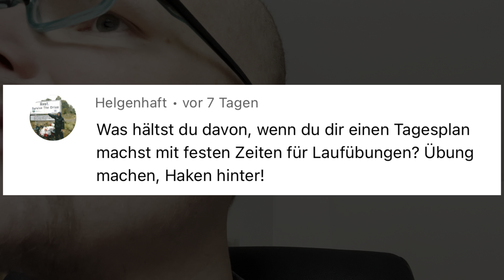Ohne Plan geht nichts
Ja ich hatte mir einen Kommentar von Helden Haft raus geschrieben, der eigentlich genau das beinhaltet wie ich funktioniere und darüber reden wir heute. Wenn ihr eine andere Variante habt dann lasst sie gerne in den Kommentaren stehen. Ich bin für alles offen